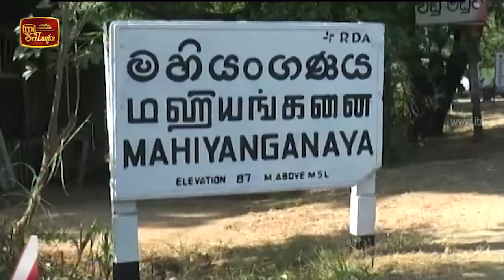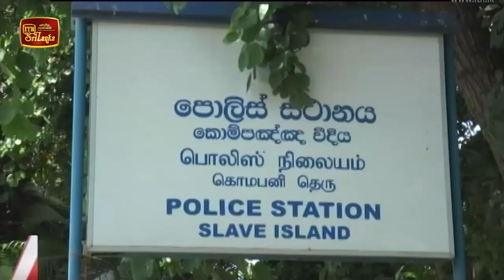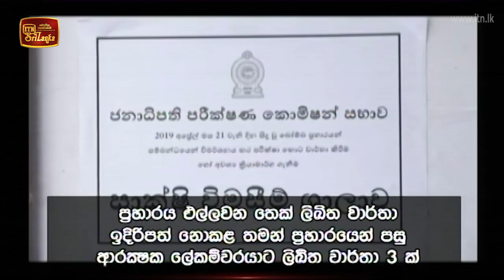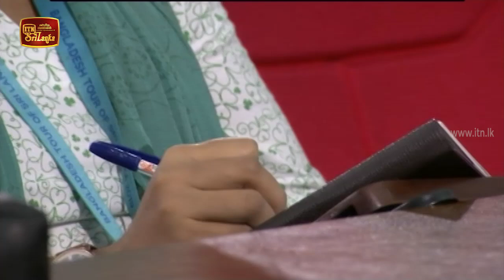ITN News 2020-08-27 | 06.30 PM